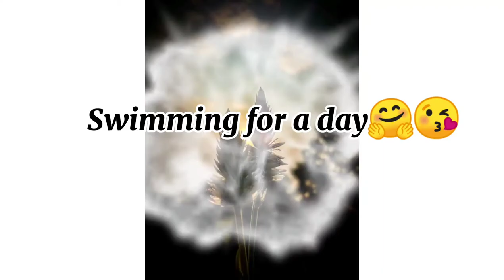Vlog #2 Swimming for a day 😘|Gella Ewayan